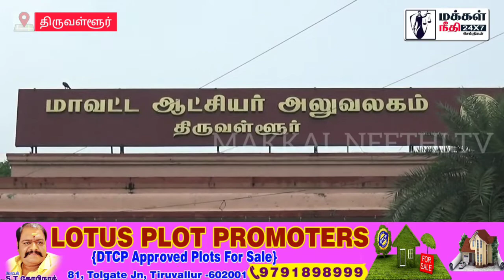எம்.சாண்டை தடைசெய்ய லாரி உரிமையாளர்கள் கோரிக்கை : திருவள்ளூர் மாவட்ட ஆட்சியரிடம் மனு